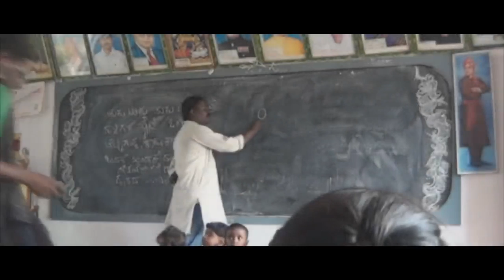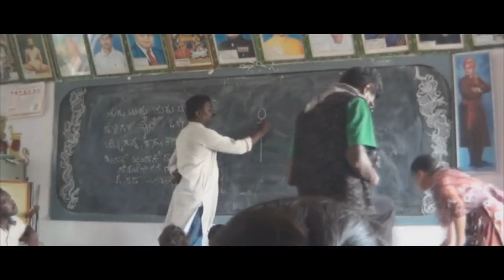Garike Kannada Promo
Garike Kannada Promo Cultural Center